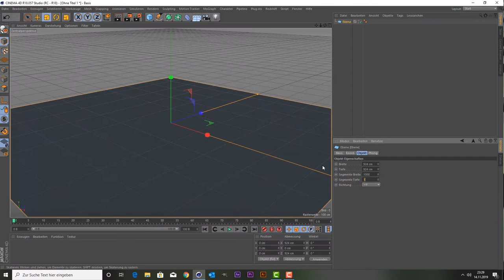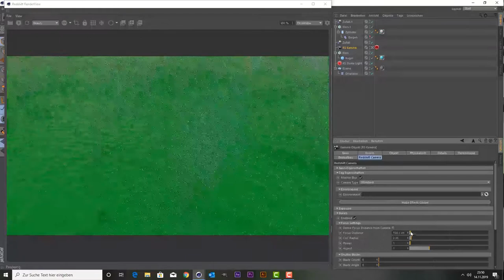Candyland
Wünscht Ihr ein Design von mir, dann schreibt mir am besten:
- über meine Facebookseite: